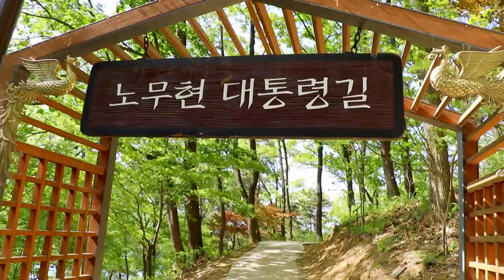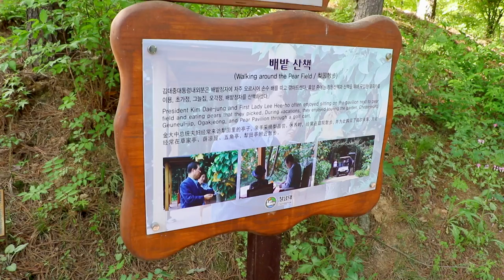A Tour Of Cheongnamdae (청남대) Korean Presidenl Villa - Free Stock Footage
These video clips were filmed with a Canon 7D Mark II at 24 FPS in Fine HD at Cheongnamdae (청남대) Presidential Villa in South Korea.  This video contains various clips of the Villa park, Presidential trails and the Presidential Vacation House.

This video is free to monetize, and from royalties.  Please give credit to Cineloo.